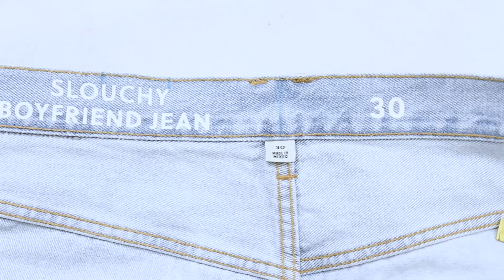Truc facile pour ajuster la taille de ton jeans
Dans ce vidéo je te montre un truc simple pour ajuster la taille de ton pantalon.
Partage tes créations sur le groupe FBK @denimupcycler